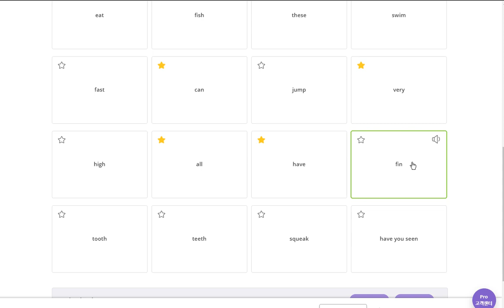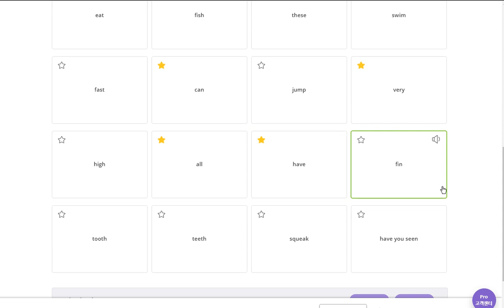이채빈 2020 04 23 1